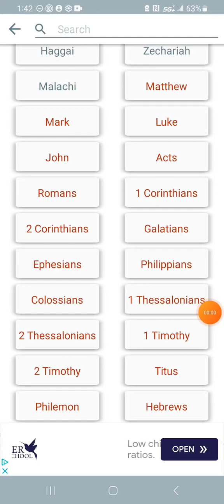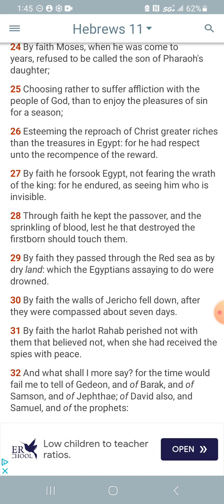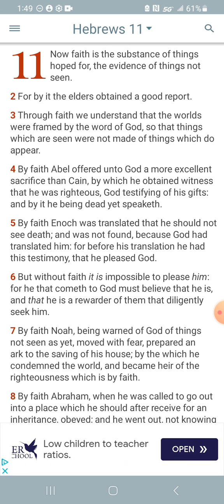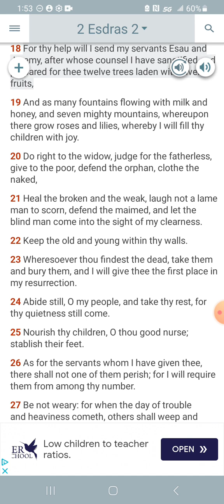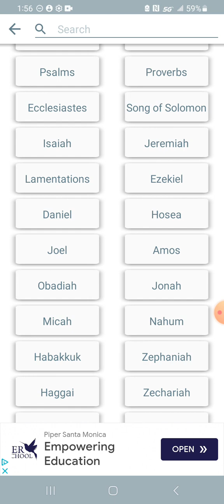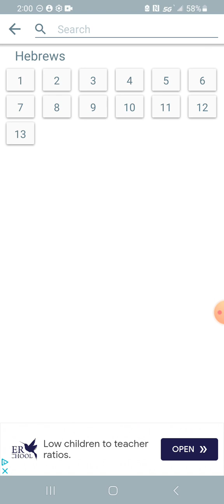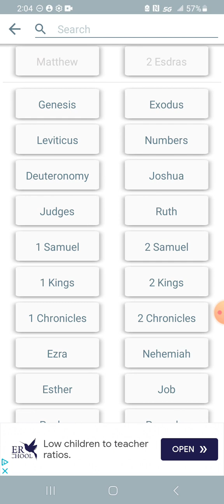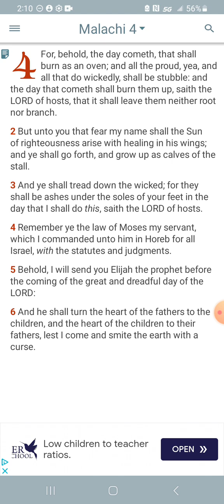After all these vexing lives, the prophets reward is finally at hand!